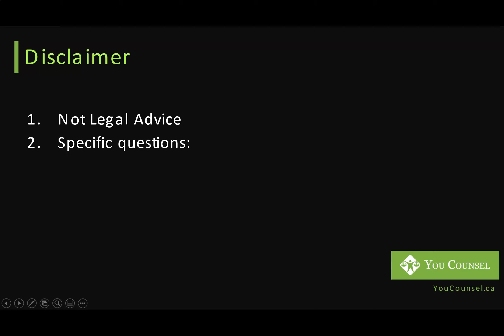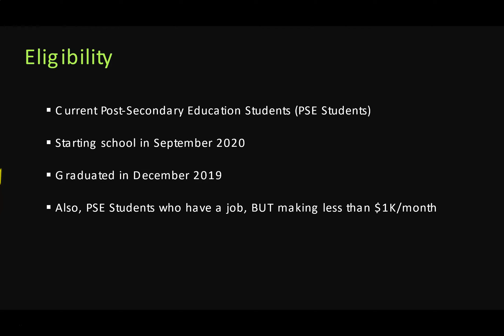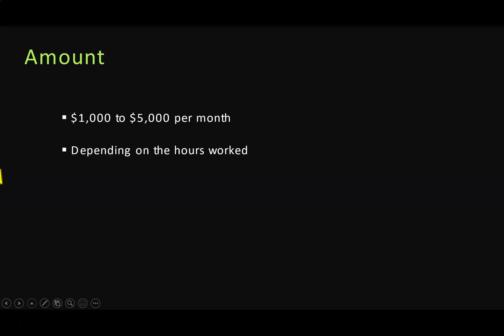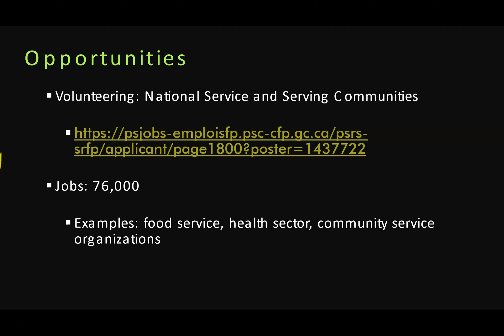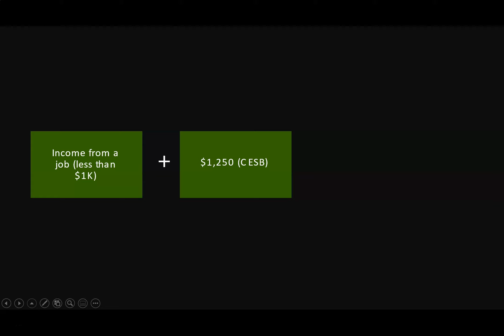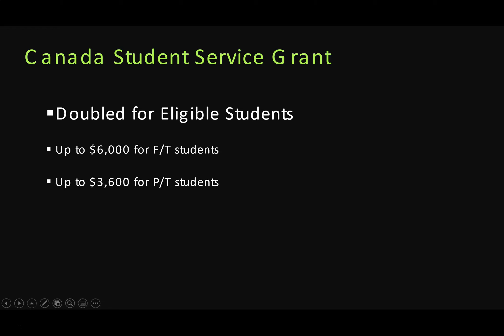$1.2K+ per Month – Student Benefit (Canada Emergency Student Benefit)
Today (April 22, 2020), Canadian Government has announced specific benefits for students for the summer. Canada Emergency Student Benefit will be available to eligible students from May to August 2020.
In addition, students will receive payment for volunteering.

THE DEADLINE FOR THESE SPECIFIC VOLUNTEER POSITIONS IS APRIL 24, 2020. PLEASE REVIEW PROVINCIAL AND FEDERAL GOVERNMENT WEBSITE FOR ADDITIONAL VOLUNTEERING OPPORTUNITIES.

This lecture is taught by Amer Mushtaq, LL.B., M. Engineering, B.Sc. (Hons.), who is the Principal and Founder of the law firm, Formative LLP. Through this YouTube channel, Amer shares practical advice from his years of legal experience to help anyone access justice and achieve their goals.

Amer also offers in-depth courses (by paid subscription) on various legal topics through

  Lecture Outline:
0:02 Specific Benefit for Students and Disclaimer
0:38 Canada Emergency Student Benefit (CESB)
1:28 Eligibility for Canada Emergency Student Benefit
1:57 Volunteering and Opportunities
3:11 Jobs for Students
3:40 Treatment of Payment From Multiple Sources
4:50 Student Service Grants
5:18 Conclusion
Looking to hire a lawyer or seeking legal advice?

where you can get in touch with Amer and his team to help you navigate your legal concerns.